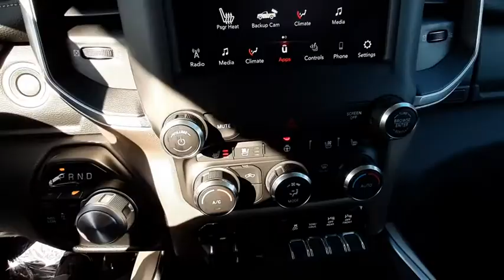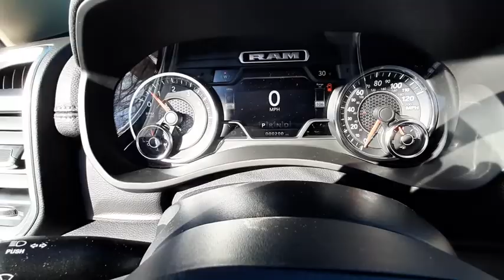2020 Ram 2500 Davenport, Moline, Rock Island, Muscatine, IA 1403D0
Bright White Clearcoat New 2020 Ram 2500 available in Davenport, Iowa at Kimberly Car City. Servicing the Moline, Rock Island, Muscatine, IA area.

*** BLUETOOTH ***, *** BACK UP CAMERA ***, *** 4X4 / 4- WHEEL DRIVE ***, *** ALLOY WHEELS ***, *** LEATHER SEATS ***, *** HEATED SEATS ***, *** MEMORY SEATS ***, *** BRAKE ASSIST ***, *** STABILITY CONTROL ***, *** KEYLESS ENTRY ***, *** REMOTE START ***, 10 Speakers, 2nd Row In Floor Storage Bins, Active Noise Control System, Auto High Beam Headlamp Control, Blind Spot & Cross Path Detection, Body Color Bumper Group, Exterior Mirrors w/Memory, Foam Bottle Insert (Door Trim Panel), Laramie Level 1 Equipment Group, Mirror-Mounted Aux Reverse Lamps, Painted Front Bumper, Painted Rear Bumper, Power Adjustable Convex Aux Mirrors, Power Adjustable Pedals w/Memory, Power Chrome Tow Mirrors w/Convex Spotter & Memory, Protection Group, Quick Order Package 2ZH Laramie, Radio/Driver Seat/Mirrors/Pedals Memory, Rain Sensitive Windshield Wipers, Remote Tailgate Release, Tow Hooks, Ventilated Front Seats.brbrbr$4,331 off MSRP! Bright White Clearcoat 2020 Ram 2500 4D Crew Cab Laramie 6.4L Heavy Duty V8 HEMI w/MDS 8-Speed Automatic 4WDbrbrWOW! What a great place to buy your new vehicle.brbrAwards:br  * Motor Trend Automobiles of the yearbrbrWe pride ourselves in consistently exceeding our customer's expectations. You will have a pleasant shopping experience that is fun, informative, and never high pressured. Our team is professional and experienced and we offer a no-pressure environment. We'd be happy to answer any questions that you may have.